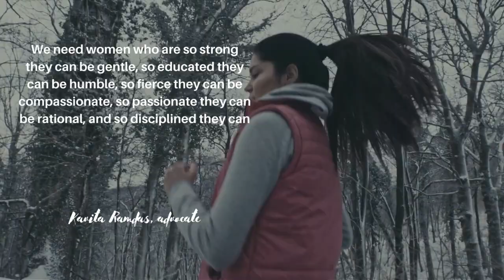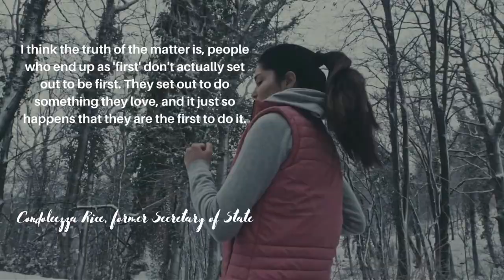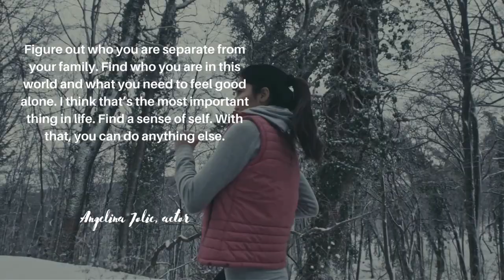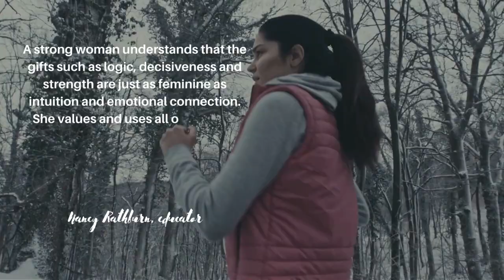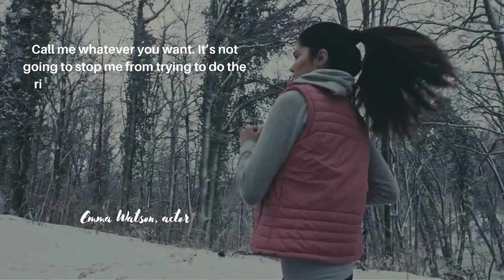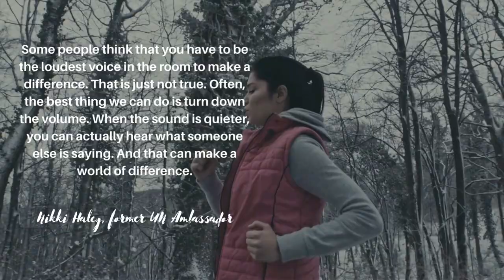Empower the Soul | 37 Inspiring Quotes from Strong Women | Express courage, freedom, and beauty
Empower the Soul | 37 Inspiring Quotes From Strong Women

Remember, you have the strength within you to overcome any obstacle and achieve your goals. Take inspiration from these remarkable women, embrace each day as an opportunity, and let your dreams guide you toward a fulfilling and successful life

In this video will know about strong, confident woman quotes, classy strong confident woman quotes, classy independent woman quotes, inspirational quotes for women, inspirational quotes for women's day, motivational quotes for women's empowerment, best quotes for women's day.

Query Solved:
What is a great quote to inspire women?
What is a powerful quote for a strong woman?
What are 3 inspirational quotes by women?

My channel "glan with me" will show you
motivational quotes for women's empowerment
motivational quotes women's day
best quotes for women's day special
inspirational quotes for amazing woman
strong woman inspirational women's day quotes
famous quotes for female